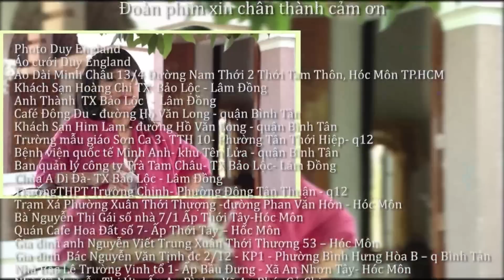[Phim Việt Nam] HAI NGƯỜI CHA || Tập 08 || Phim Tâm Lý Tình Cảm Gia Đình Việt Nam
[Phim Việt Nam] HAI NGƯỜI CHA | Bộ phim xúc động về tình cha con
"HAI NGƯỜI CHA” là cuộc hành trình của một người đàn ông bị khiếm khuyết về trí óc nhưng luôn lạc quan vào cuộc sống và tràn đầy tình yêu thương. Và khi trở thành cha, tình yêu thương của người đàn ông đó càng bao la hơn, vị tha hơn.

Diễn viên: Danh hài Hoàng Mập, Việt Hương, Thùy Trang, ca sĩ Đông Dương, Ngọc Lan, Huỳnh Đông, Phương Dung, Hữu Nghĩa, MC Đình Hiếu, Phi Phụng, Kiều Linh, Mai Sơn, Hạnh Thúy…